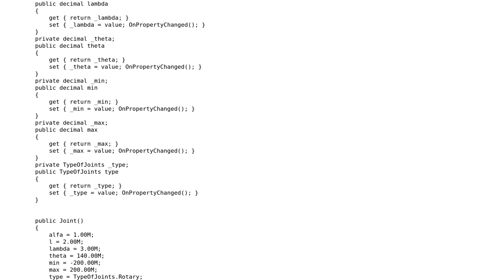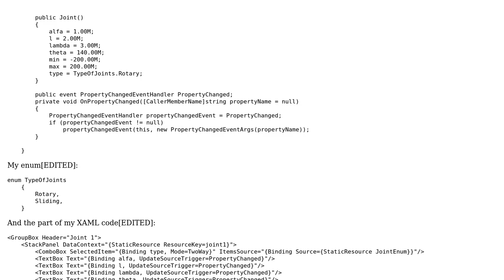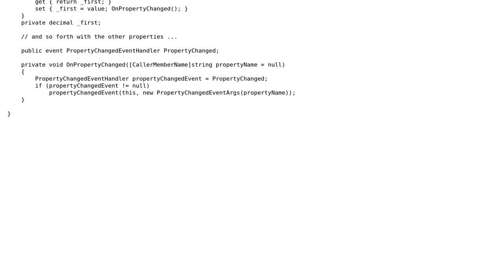Binding Slider value property to one of two class properties - depending on combobox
With thanks & praise to God, and with thanks to the many people who have made this project possible! You are responsible for your own actions.